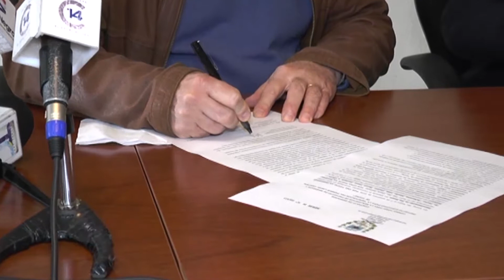Parque Lineal - Inicio de consultoría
Proyecto “Renovación del Parque Lineal Central de Young” tendrá una inversión superior a los 2 millones de dólares.

Intendencia de Río Negro
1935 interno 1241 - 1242